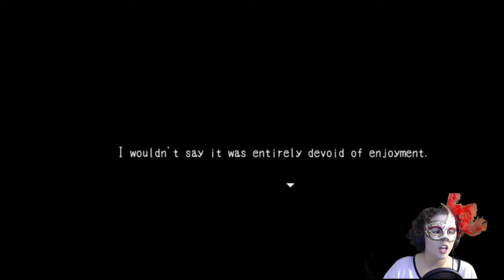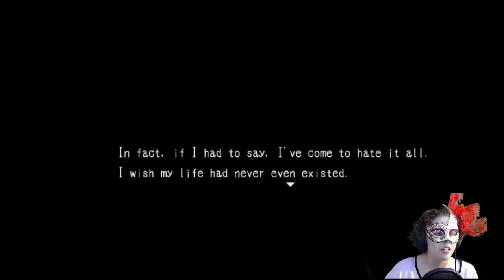Blank Dream #1 | Beginning a New Adventure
Hello there clan of the Empaths!! Welcome to our newest RPG game! Blank Dream is a very dark story about a girl who doesn't want to exist, but also, it is a great game to scare ourselves with. Let's watch o_o

Developer ► StormTorn

I do not use any of my sources for commercial use, just for fun!

Empathy Out!